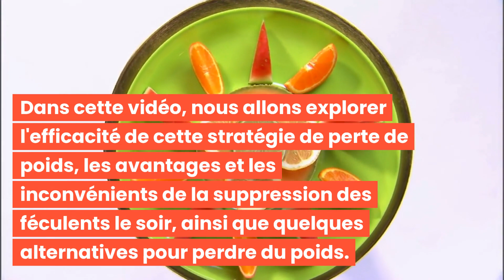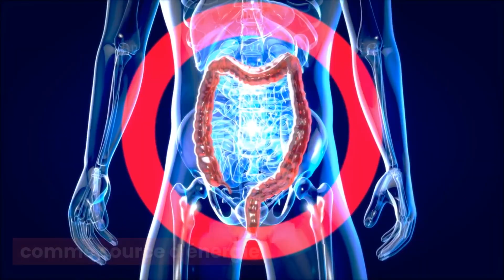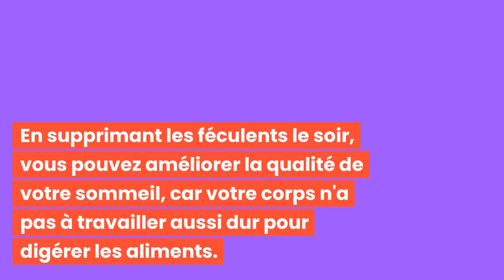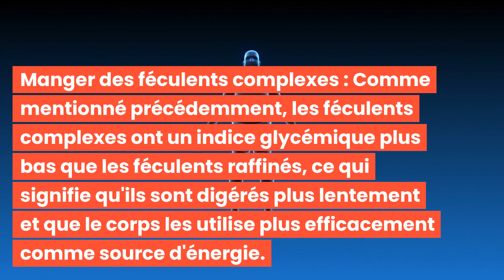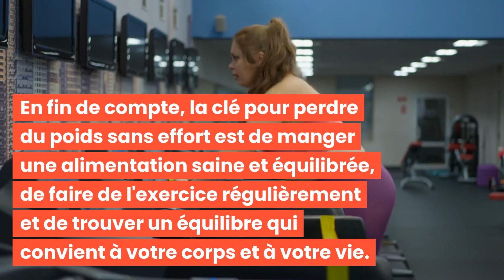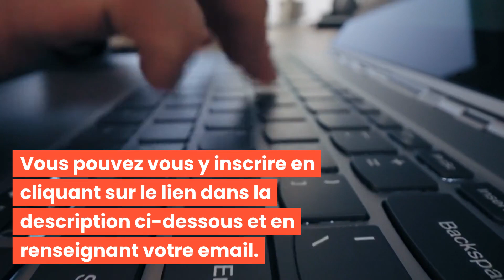SUPPRIMER LES FÉCULENTS LE SOIR : LA CLÉ POUR PERDRE DU POIDS SANS EFFORT!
Bonjour à tous et bienvenue dans cette nouvelle vidéo : SUPPRIMER LES FÉCULENTS LE SOIR : LA CLÉ POUR PERDRE DU POIDS SANS EFFORT! 🌟

Découvrez les meilleures pratiques pour aider à sculpter et définir votre visage avec "SUPPRIMER LES FÉCULENTS LE SOIR : LA CLÉ POUR PERDRE DU POIDS SANS EFFORT"!

C'est parti ! 💖